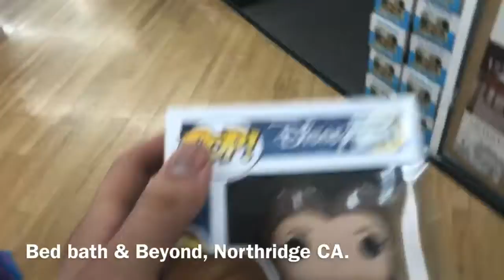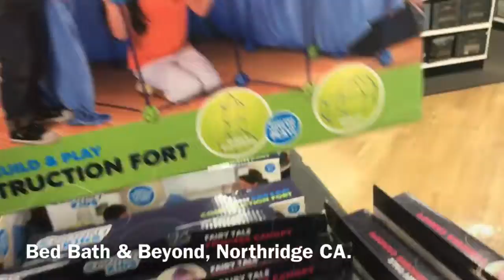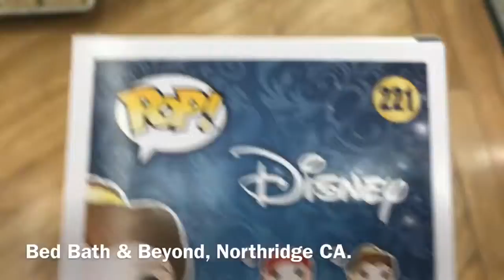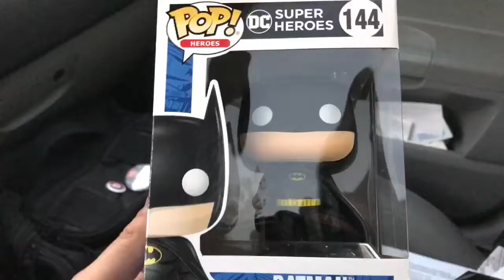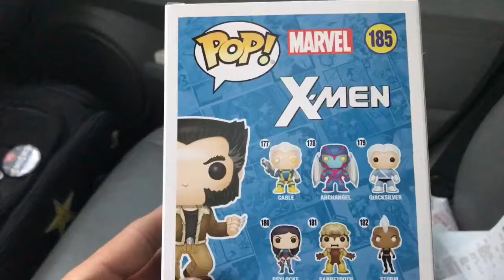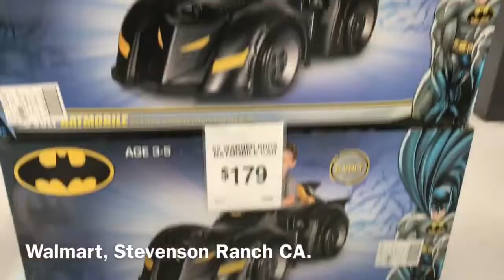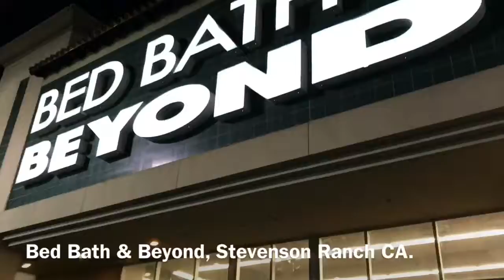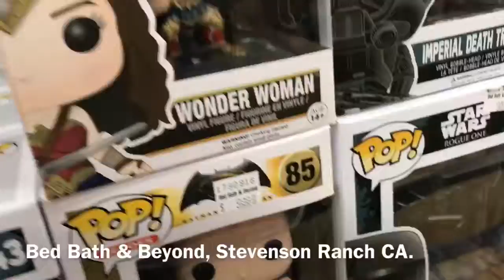EPISODE 9 TOY HUNT BED BATH AND BEYOND TOYS RUS WALMART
Collector
Funko
Pops
Super mario brothers
Toys
Bed bath and beyond
Give away
Walmart
Toys r us
Dorbz
Legends
Marvel
TOY HUNTING